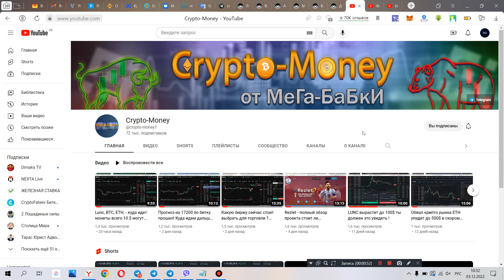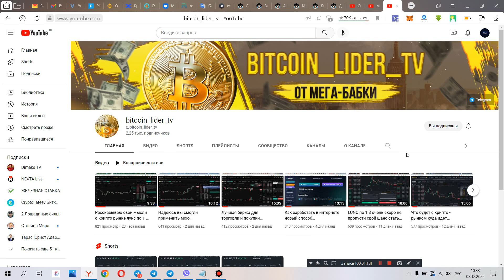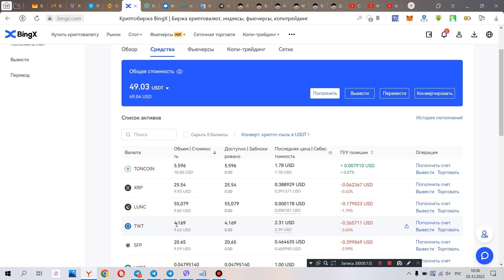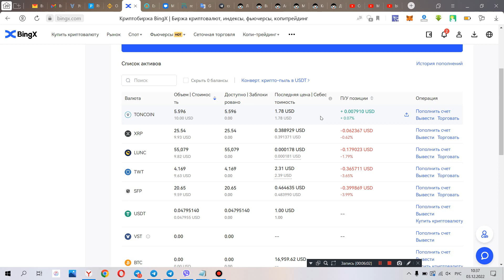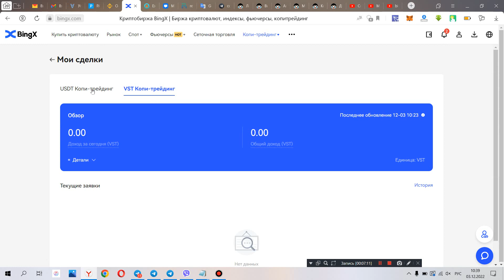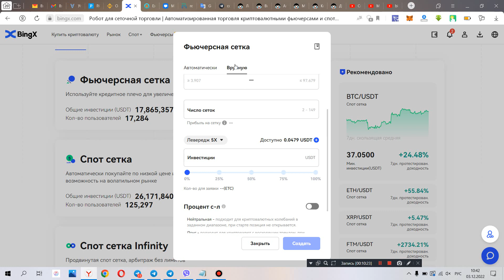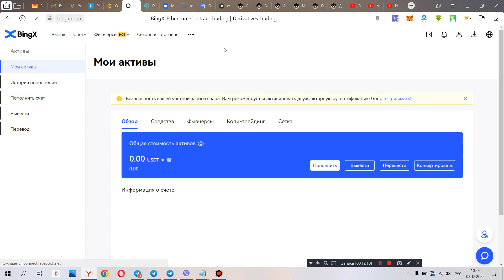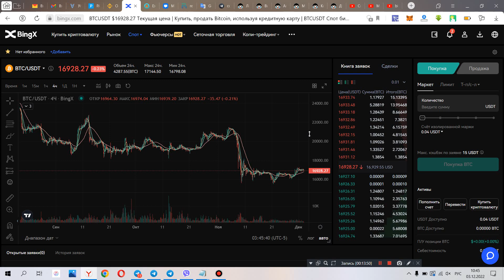Новая рублика , начать зарабатывать в крипто рынке всего с 200$ - 1 серия !